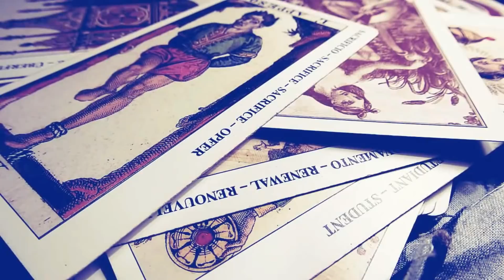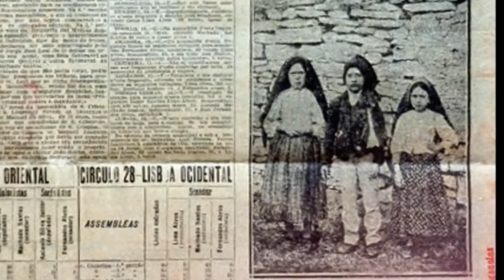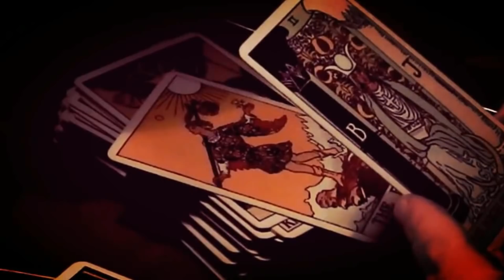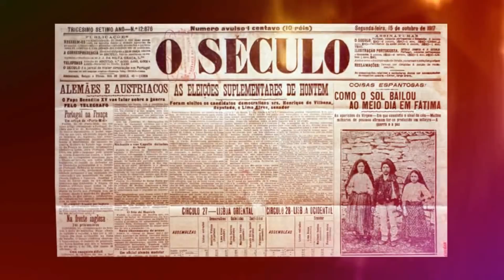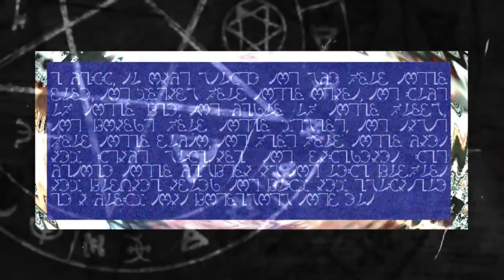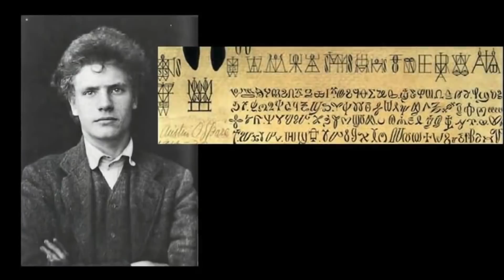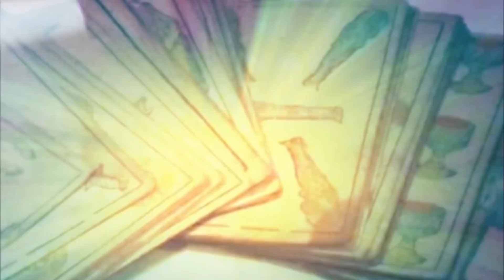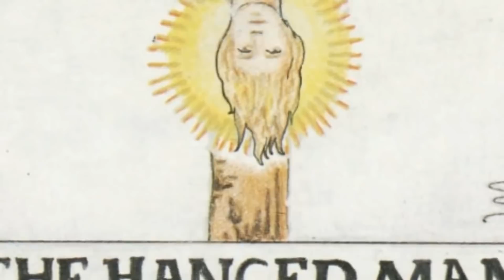The Sintra Code - Quinta da Regaleira Initiation Well - DOCUMENTARY | Thomas Sheridan